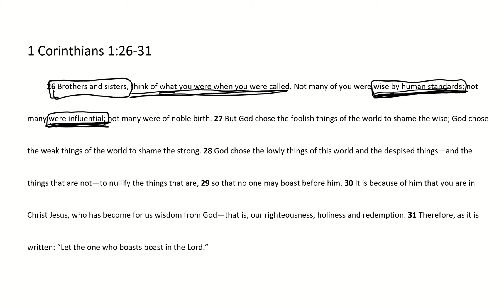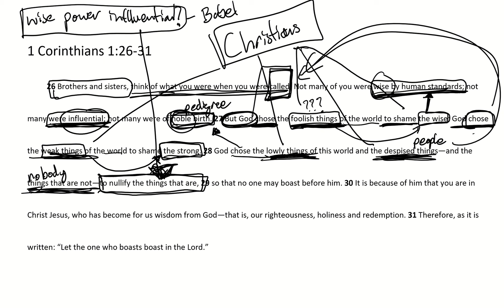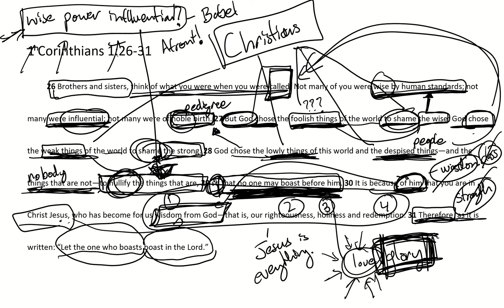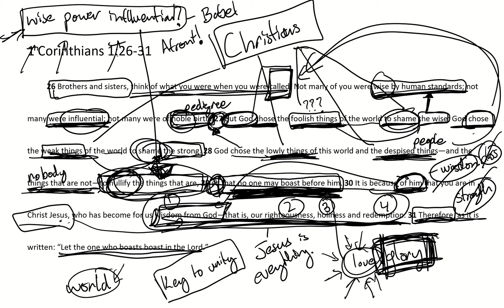Passage Breakdown - 1 Corinthians 1:26-31